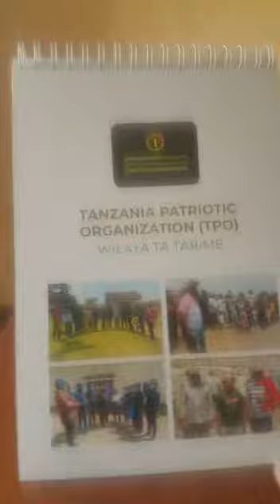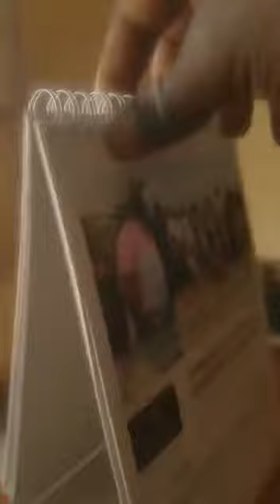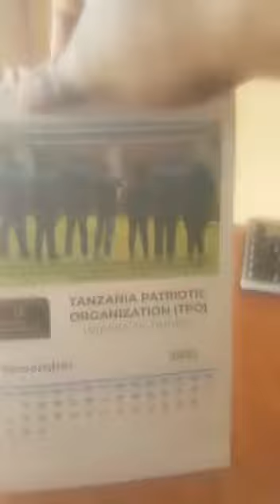TPO mara-Tarime wametengeneza Kalenda yenye Kuonesha matukio yao yote waliyonayo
TPO mara-Tarime wametengeneza Kalenda yenye Kuonesha matukio yao yote waliyokuwa wakifanya kama ishara ya kumbukumbu na kujitangaza Zaidi..

TPO Taifa inawapongeza mno na inawaasa  viongozi wa mikoa mingine kuwa wabunifu.!